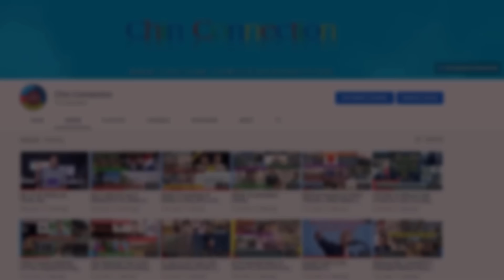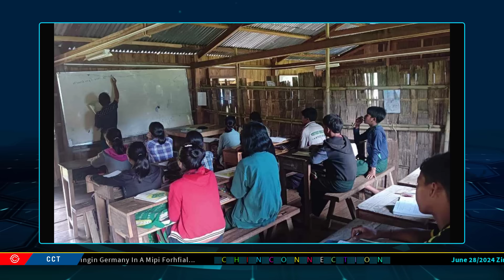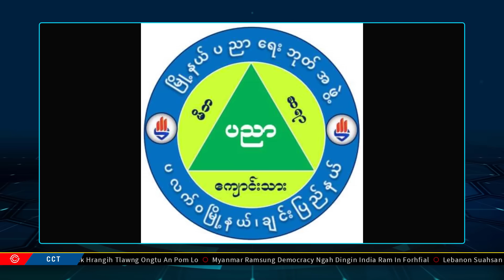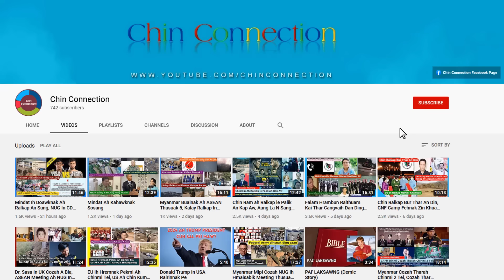June 28 Zing: CC In Rapthlak Zetih Mi Kapthattu An Zingzoi, Sumdawnnak Hrangih Tlawng Ongtu Pom Lo